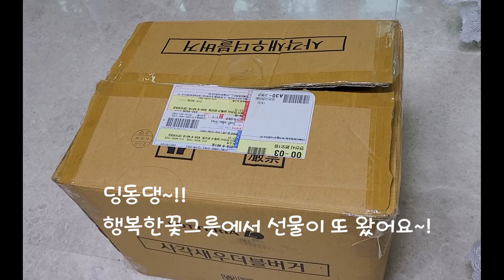무료나눔이벤트 담주 까지 뉴가을국16종 행복한꽃그릇 Succulents,Pots